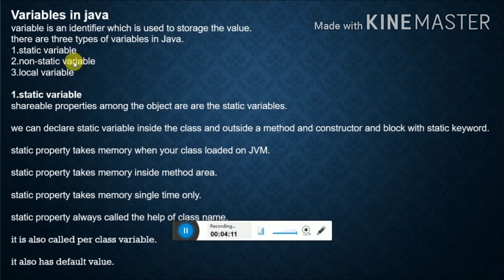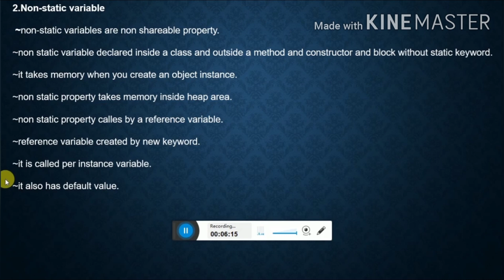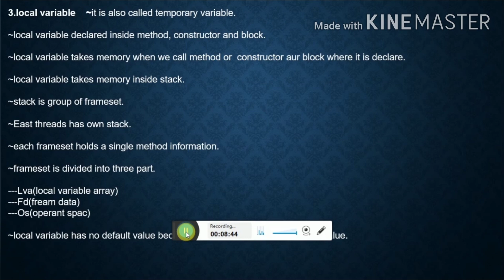variables in java | in hindi | java tutorial for beginners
1.variables in java
2.what is variable in java
3.types of variables
4.javatech
5.javatech89
6.java tech 89
7.best tutorial variables in java
8.java tutorial for beginners
9.core java
10.core java in hindi
11.core java best tutorial
12.variables in core java